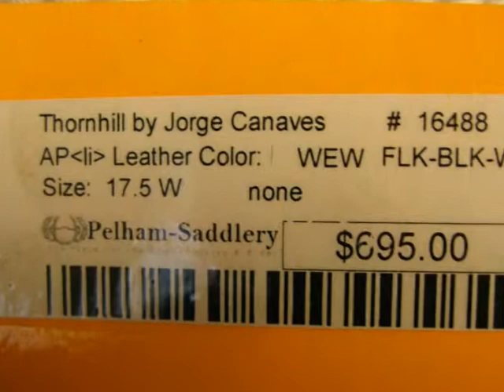17.5 WThornhill by Jorge Canaves Used a/p Saddle 17.5" W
Used All Purpose Saddle

16474
• Serial # Stamped: none
• Panel Fill: Flocked
• Gusseted Rear Panel: Yes
• Front Blocks: Yes
• Rear Blocks: No
• Saddle Condition: Good
• Wear/Damage: Older saddle, cosmetic wear from age, light usage wear.
• Additional Features: • Suede flaps